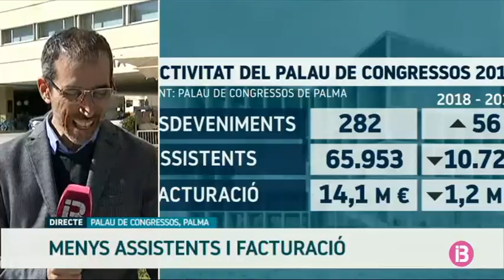El Palau de Congressos va augmentar esdeveniments el 2019 però amb menys assistents